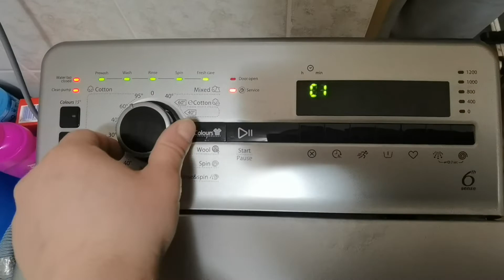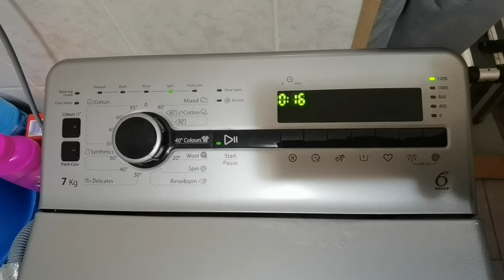Whirlpool TDLRS 70210 Grey Washing Machine